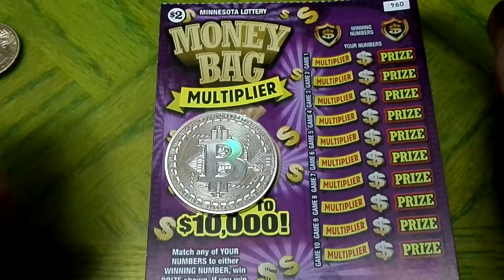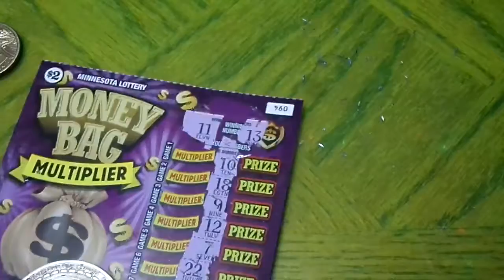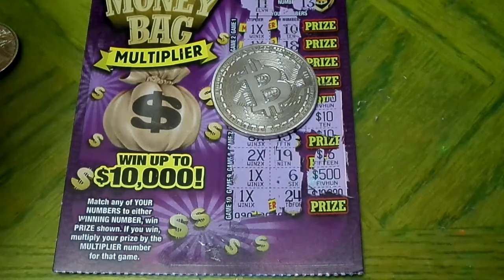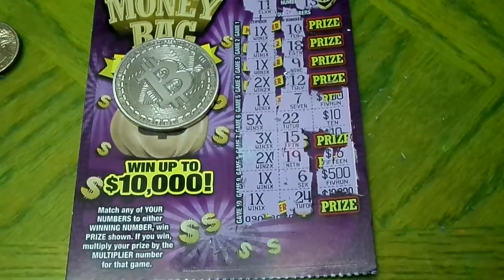Scratch Off Lottery Ticket $2 Money Bag Minnesota Part 12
and